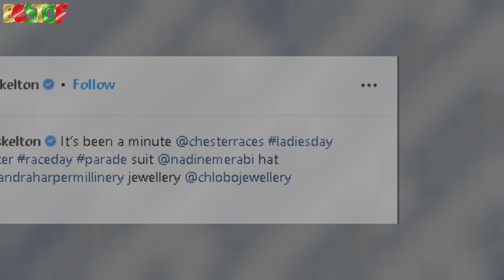Strictly's Helen Skelton Breaks social media silence after ex Richie Myler shares baby picture